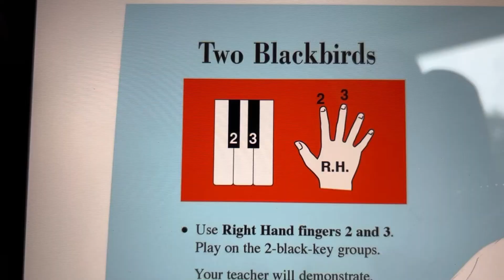Two Black Birds - Piano Adventures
Piano Adventures, Primer Level, Lesson Book, p.11